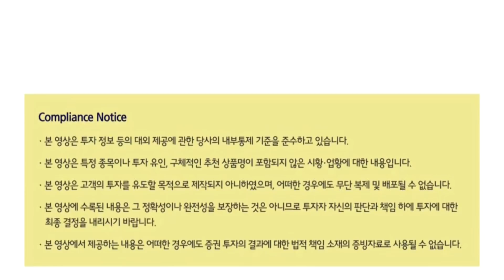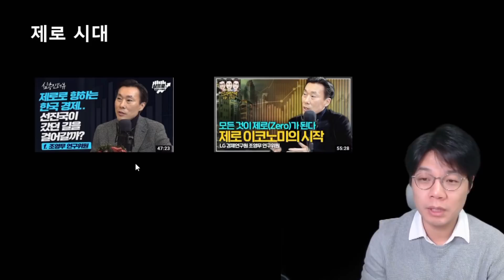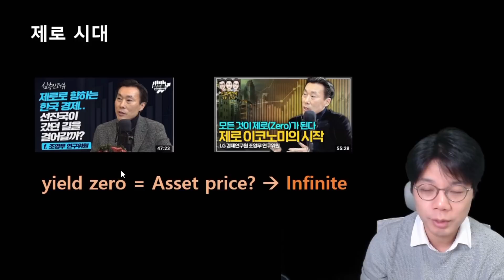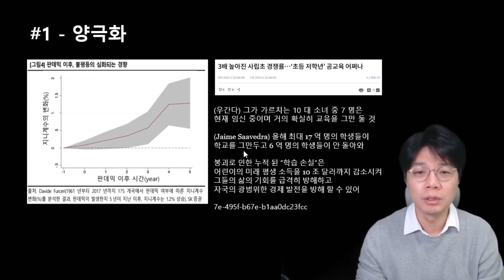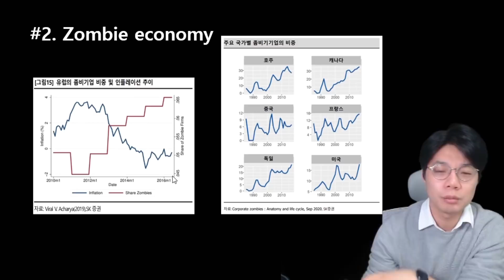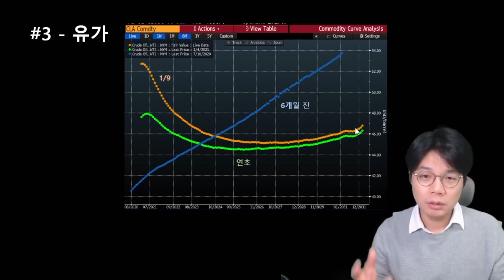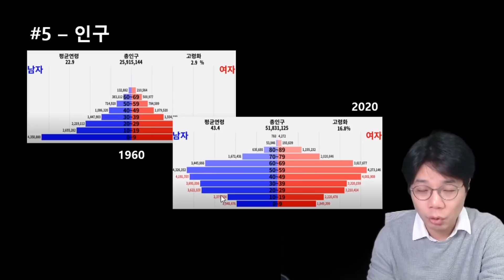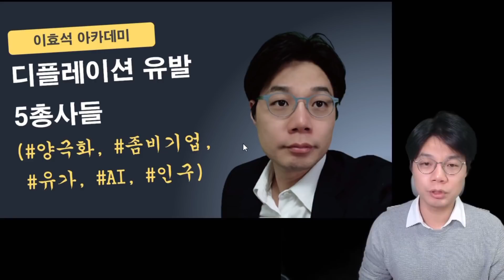이효석 ACADEMY #2.4 - 제 전망이 슬픈 이유(디플레 연합군)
디플레이션 압력이 너무 크다는 것이 주식시장을 좋게보는 이유란... 제가 삼프로티비에서 너무 슬프다고 이야기했던 이유가 여기에 있습니다. 현재의 상황을 보고 있으면, 조커에 나오는 주인공이 웃으며 울고 있는 모습이 떠오릅니다.

어떤 분이 댓글에 "헤지펀드 하면서 돈 벌 자신 없으니, 애널리스트 하는 것 아니냐?"는 말씀을 해주셨는데요 ^^; 그 분에게 두 가지만 말씀드립니다. 첫째, 맞습니다. 제가 좀 마음이 여려서 헤지펀드 운용이 안 맞는 부분이 있었습니다. 둘째, 하지만, 제 도전은 아직 끝나지 않았습니다.

삼프로티비 내용을 보시고, 많은 분들이 따뜻한 마음과 냉철한 판단력을 가지신 것 같다는 이야기를 해주셨는데, 저는 제 자신을 잘 알고 있습니다. 너무 많이 부족하다는 것을요. 그래서 오늘도 더 열심히 노력합니다!

한주간 고생하셨습니다.